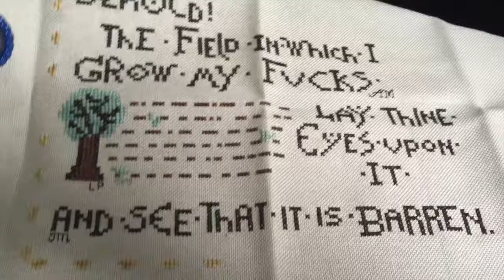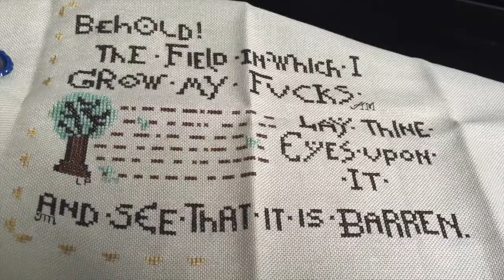Vlog #3: August 2016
Running! Blue mud! More running! ...oh yeah, and some stitching.

Peace xoxo